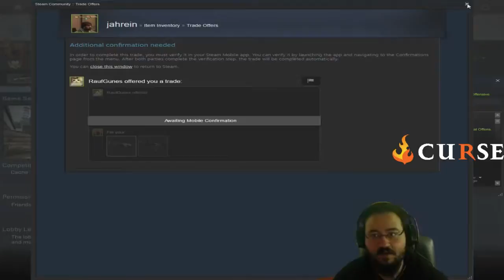Jahrein Kalp Krizi Geçirmiyor